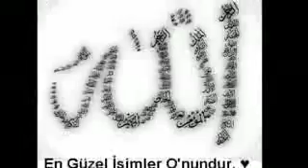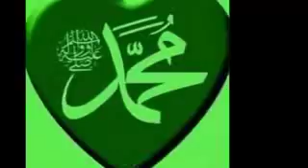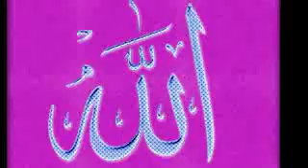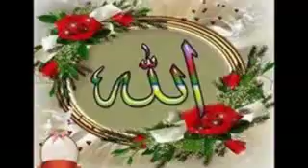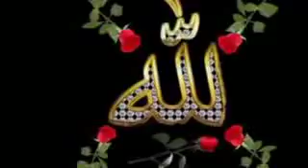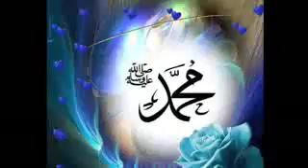Yandım bir kere harika ilahi